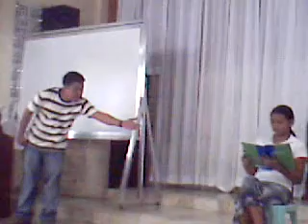bfbc elijah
video sa play